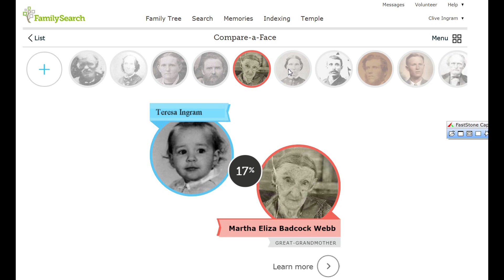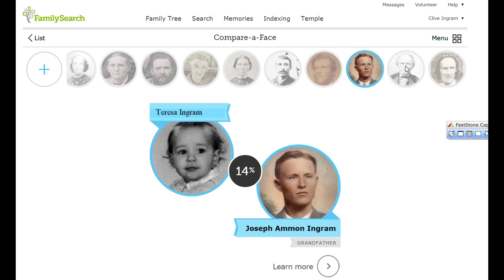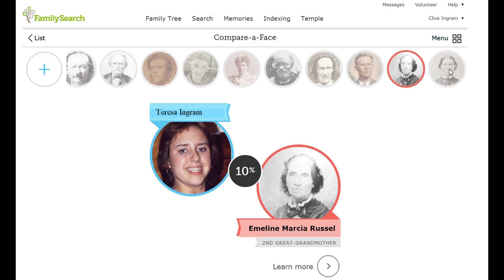Where Did Teresa Get Her Good Looks?